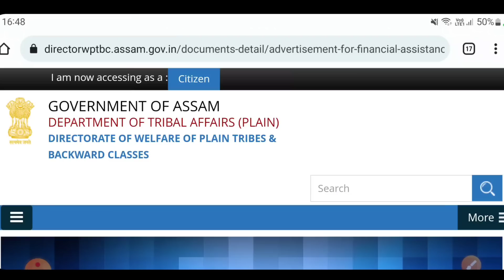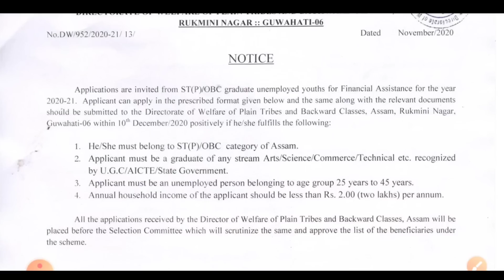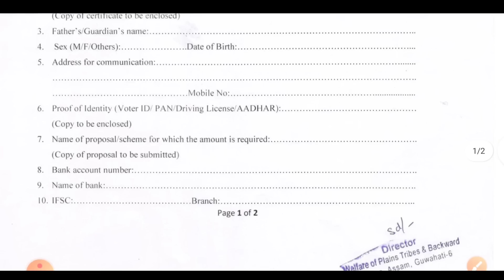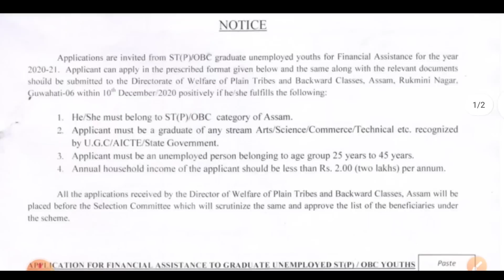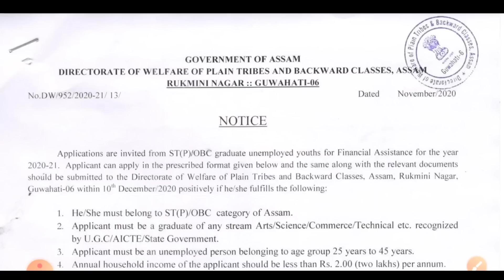Unemployment Scholarship नि फैसाखौ सोसिगोन ? ST/OBC फोरनि Financial Assistance || Bodo video